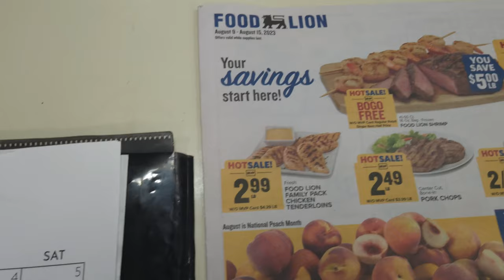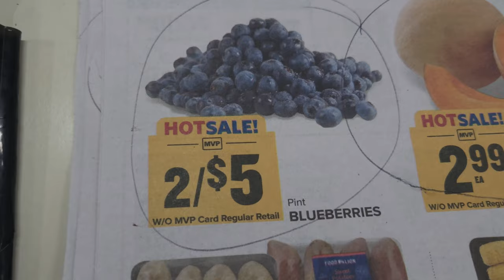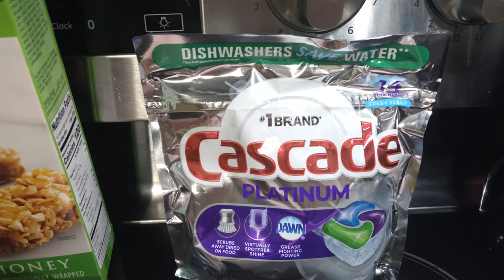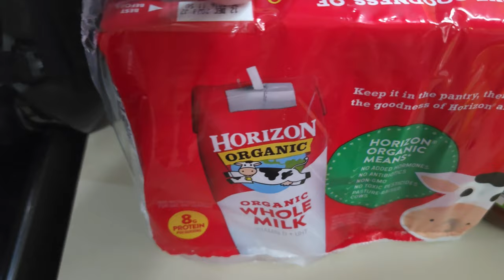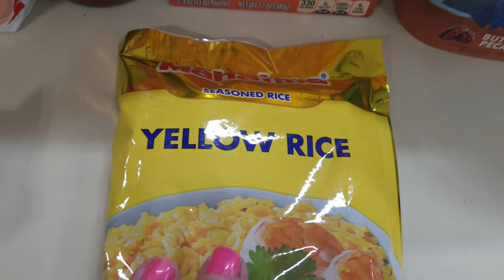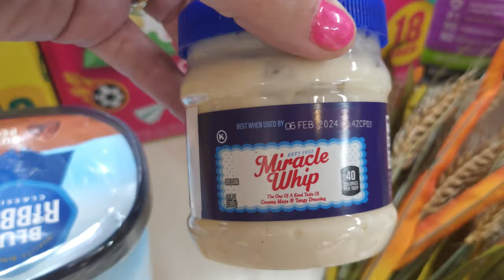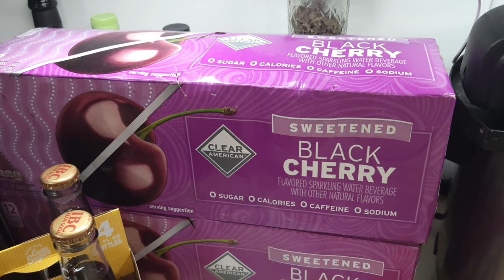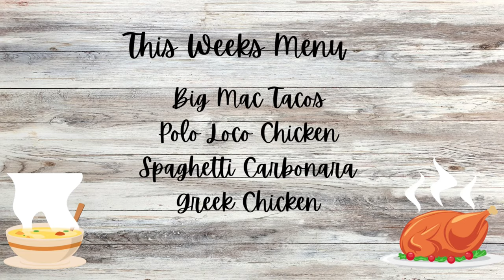Weekly Grocery Haul 2023, Meal Plan | Walmart haul, Foodlion haul | Prepping for food shortages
Weekly Grocery Haul 2023 | Walmart Haul , Foodlion Haul | Prepping for 2023 food shortages | Meal Plan. Money Saving Tips and Frugal living tips.

Are you ready to save some money?

Hey everybody, and welcome back to this weeks money saving grocery haul.  Let me show you how to save lots of money on groceries, and be prepared for any upcoming food shortages. This week, we have our weekly grocery haul from Foodlion and Walmart. Lots of good food, sales items, discounted meats, frugal living tips, and meal plan. So let me show you everything I got to feed my family for this week.

Menu Plan 👇
Monday - Big Mac Tacos
Tuesday - Polo Loco Chicken
Wednesday - Spaghetti Carbonara
Thursday - Greek Chicken

Send happy mail to:
Susan Houser

Or just comment on my video's, I respond to every comment personally and appreciate any input I receive. 💌

money saving grocery haul pantry restock pantry holiday prepping prepper pantry frugal ideas discounted meat